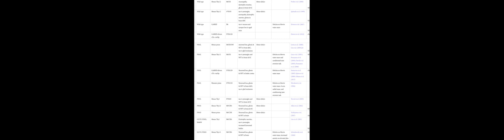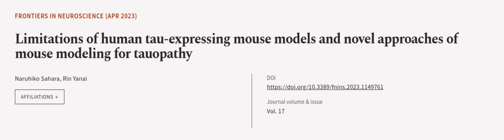Limitations of human tau-expressing mouse models and novel approaches of mouse modeli... | RTCL.TV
### Keywords ###

### Article Attribution ###
Title: Limitations of human tau-expressing mouse models and novel approaches of mouse modeling for tauopathy
Authors: Naruhiko Sahara ,and Rin Yanai
Publisher: Frontiers Media S.A.

### Video Timestamps ###
0:00:00 - Summary
0:01:06 - Title
0:01:11 - Outro
0:01:15 - End